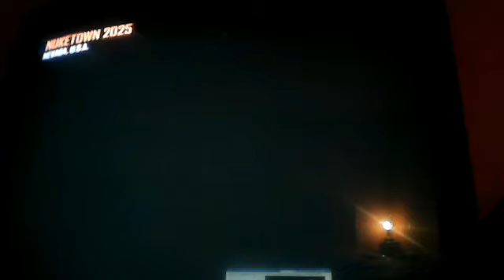quickscoping w/pristine abs and kraazy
woody wood pecker